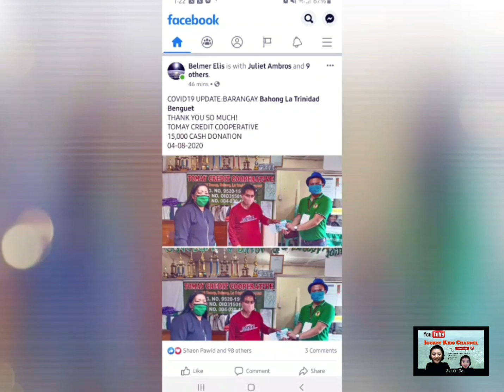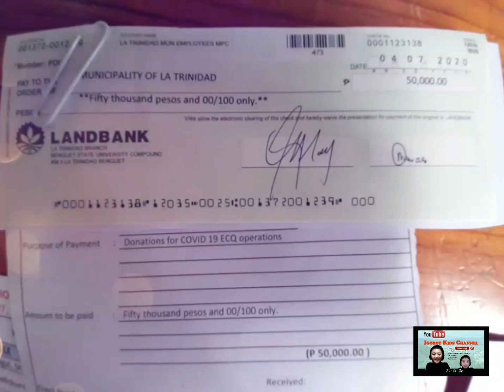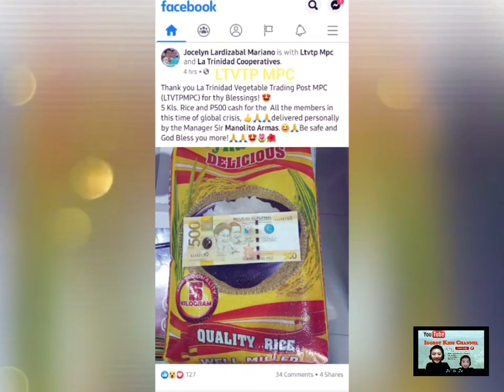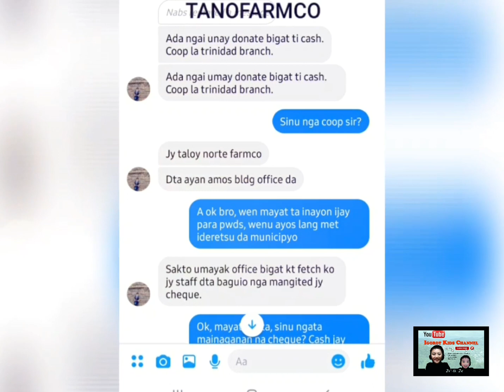COVID 19 Assistance: La Trinidad Cooperatives disbursed 15 million for the community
STORY #2: Cooperatives in La Trinidad, Benguet, CAR provided aids to its members and community through cash assistance, relief operations, waiving of rentals and loan surcharges, and donation of goods among others. This is in line with the Healasone program of the government.